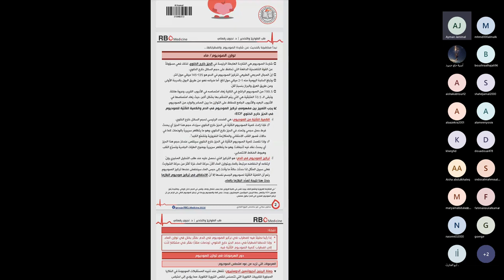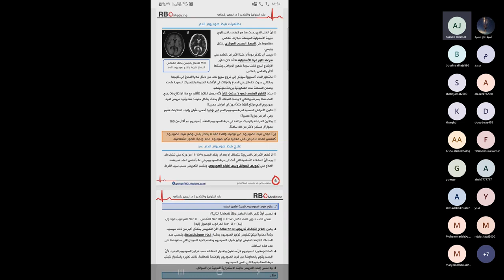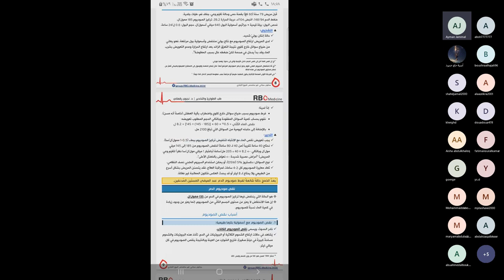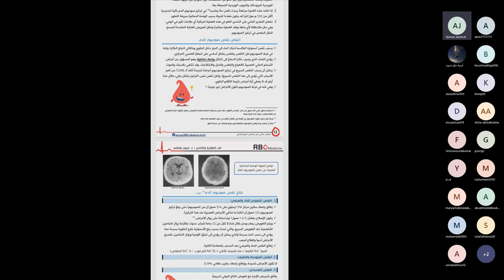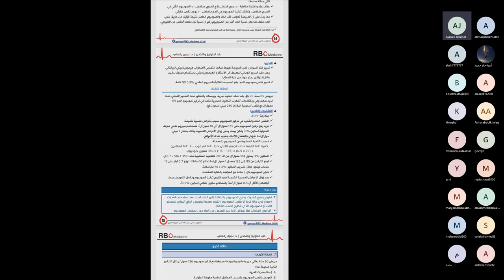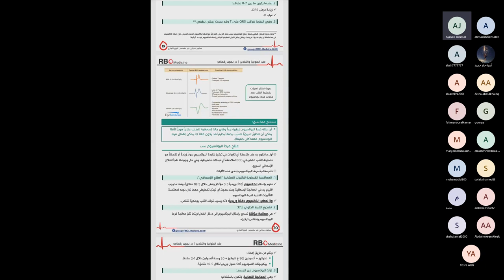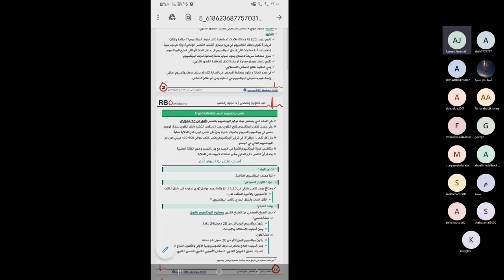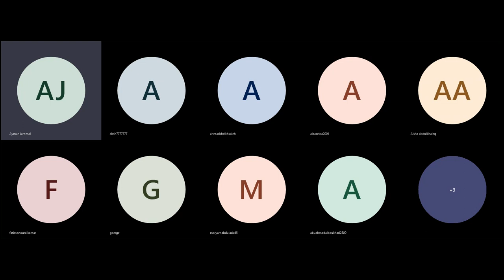المحاضرة السادسة _ توازن الشوارد